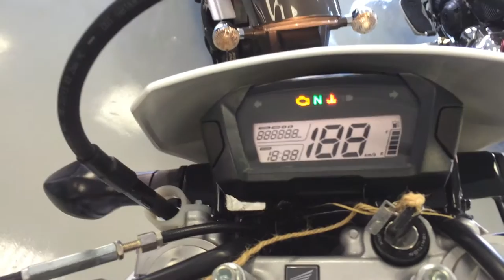B6181 HONDA CRF250L